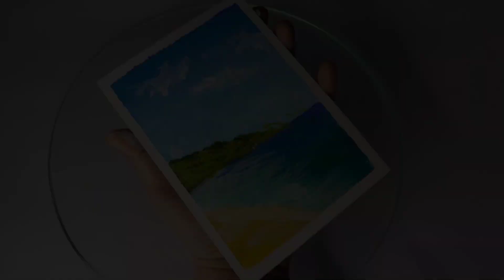Acrylic landscape painting ❤️ 🎨|Art by Preetika